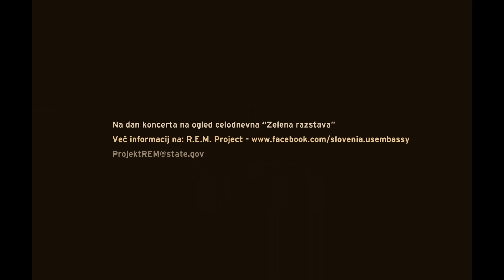Polona Kasal (Projekt R.E.M.) - Drive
Veleposlaništvo ZDA v Sloveniji predstavlja Projekt R.E.M. - Čista energija glasbe.
Veliki brezplačni koncert bo v soboto, 8. septembra, ob 18. uri na Kongresnem trgu v Ljubljani. VABLJENI!

Portret skupine: Žiga Koritnik